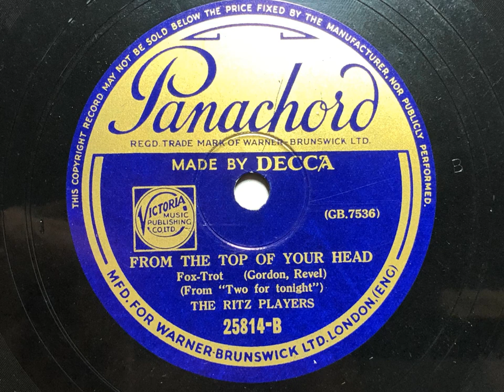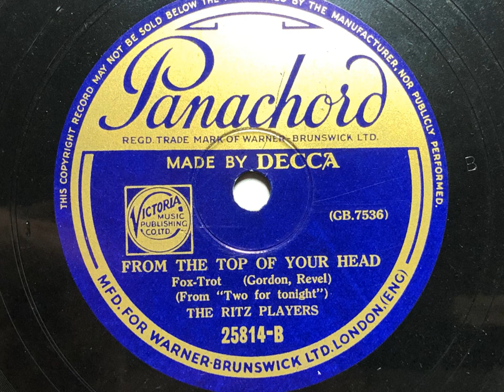From The Top Of Your Head - The Ritz Players - Panachord 25814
This is the only record made by the Ritz Players, a band resident at Leicester's Palais De Danse in 1935. The group began in 1928, and ran until at least 1939, when they left for the Beach Ballroom, Aberdeen. They also played at the Nottingham Palais and Tony's Ballroom in Birmingham, the Winter Gardens Ballroom in Great Yarmouth, and summers at the Jersey Pavillion.

Radio Times in 1938 said: The Ritz Players, whose headquarters are in Leicester. had their first Midland broadcast over three years ago, and have been on the air many times since. They were formed about ten years ago. Each player is an expert musician who can play several instruments, and four of them specialise in harmonising on trumpets.

The combination has had summer contracts at the West Park Pavilion, Jersey, for several seasons; in the winter it plays at many of the hunt balls in the Shires. One of its proudest memories is the occasion when it was engaged for the ball in connection with the Leicester visit of the King and Queen, who were then the Duke and Duchess of York."

Band Wagon magazine in 1940 reported that "The Ritz Players is one of the few dance bands in Great Britain formed as a company under a director, the band is run on strictly business lines, and this is one of the reasons for its success."

THE RITZ PLAYERS, FROM THE LEICESTER PALAIS DE DANSE

Chelsea, London, December 5, 1935